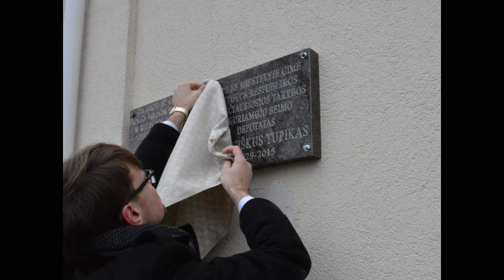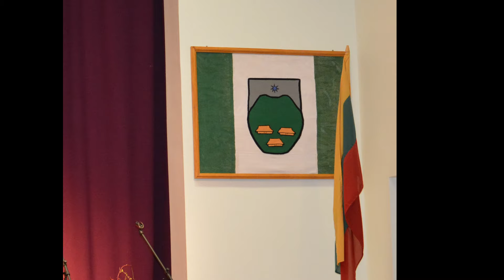Papilės Simono Daukanto gimnazija. Renginiai (2016-03-10)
Renginiai, skirti Lietuvos Nepriklausomybės atkūrimo dienai:
atminimo lentos Kovo 11-osios Akto signatarui P. Tupikui atidengimas prie Simono Daukanto gimnazijos bei vaikų ir jaunimo patriotinės dainos koncertas „Dainuoju Lietuvai“. (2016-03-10)